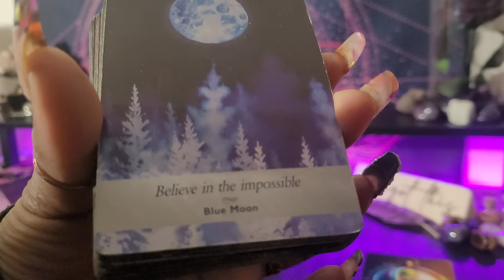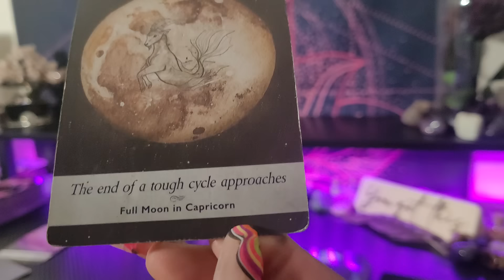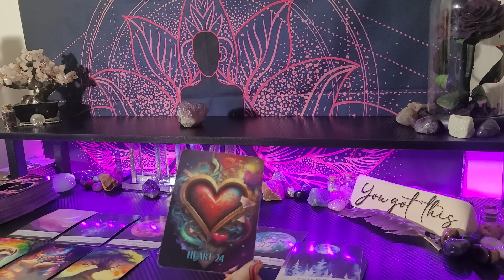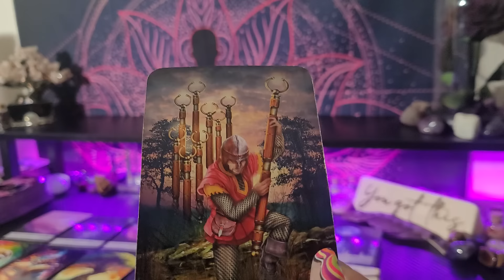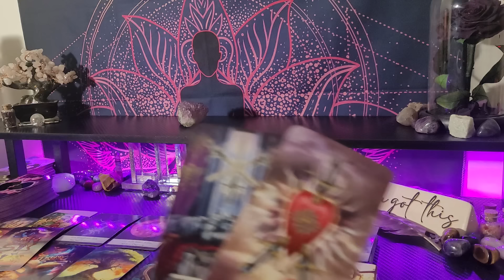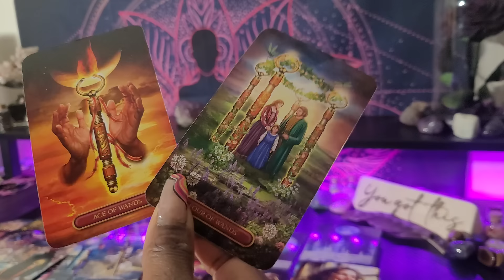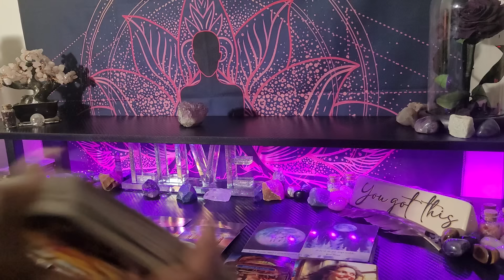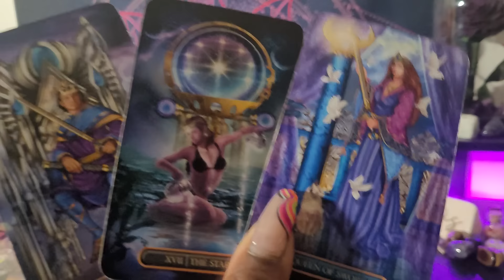♍️ VIRGO/THIS ONE JUST MAY CHANGE YOUR MIND ABOUT NEW LOVE..-WHAT A PAIR💜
👑KINGS & QUEENS👑

My ☀️♍
My  🌙 ♊